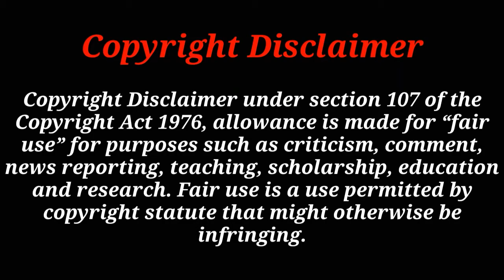🔴 5 Most Funny Run-Outs In Cricket History || বিশ্বের সবচেয়ে ফানি ৫ টি রান আউট || cricket news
You Can Share your Ideas In comment Box.

Funniest Run Out |Funny Cricket Short Clip| Shorts_Youtube_Video Shorts_Video, Youtube_shorts, Youtube_video_shorts